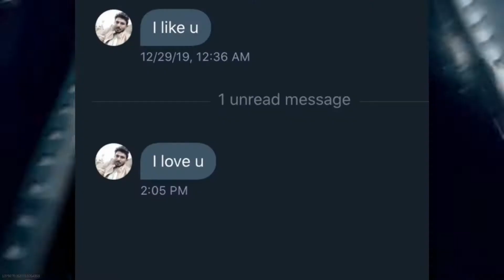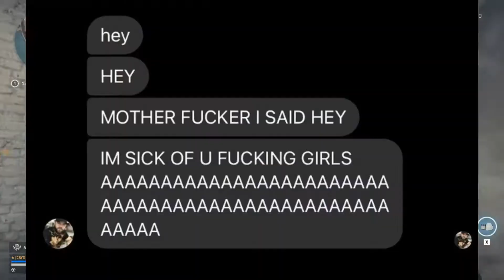Yall Need to Be Chill out with this message